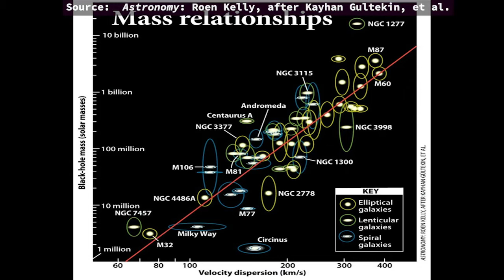Infinity & Beyond - Episode 20: What are quasars?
Quasars, short for quasi-stellar objects, were first identified in 1962 by Maarten Schmidt at the California Institute of Technology. They appear as star-like points, but they lie at enormous distances, which means they're emitting incredible amounts of energy.

By the 1980s, quasars' prodigious X-ray and radio emissions led most astronomers to believe these objects contain black holes in their centers. And by the 1990s, scientists increasingly viewed quasars as young galactic cores where gas, dust, and stars fed a central black hole.

One byproduct of the infalling matter is a high-energy jet erupting from near the black hole and hurling material into space. Quasars became part of a spectrum of energetic galaxies called active galactic nuclei (AGN), which also includes Seyfert galaxies, BL Lacertae objects, and radio galaxies. Perhaps these diverse objects, astronomers thought, were similar creatures viewed from different angles.

Slowly, the question of what quasars are morphed into how quasars formed. Observational clues from the Hubble Space Telescope and other instruments able to observe the far reaches of the cosmos are giving astronomers leads. Some quasars seen at high resolution exhibit a "fuzz" of light. In recent years, Hubble has revealed faint galactic forms around quasars. This confirms these distant beacons are, indeed, young galactic cores.

In this episode of Infinity & Beyond, join host Abigail Bollenbach as she provides a quasi-brief rundown of these quasi-stellar objects.